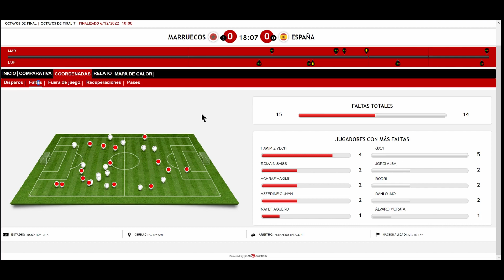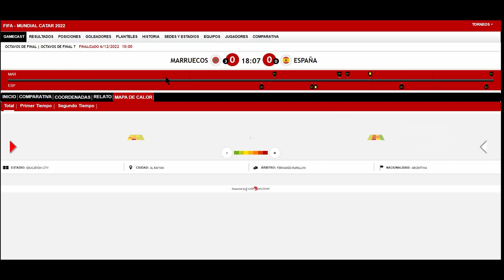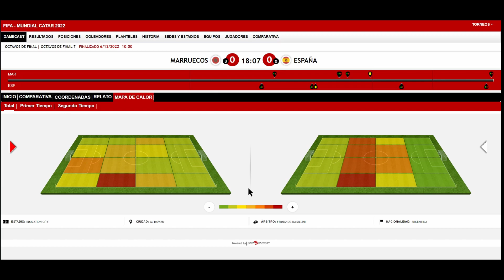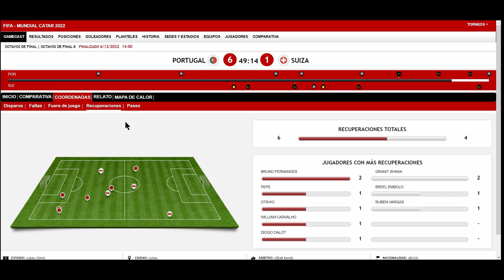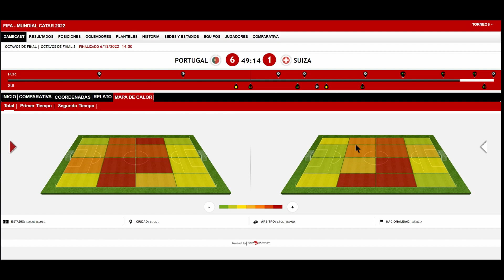QATAR 🇶🇦​ 2022 - 8 VOS.- DÍA 4 -❌: ESPAÑA 🇪🇸 y SUIZA 🇨🇭 ✅: MARRUECOS 🇲🇦 y PORTUGAL 🇵🇹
Se jugó la cuarta fecha de Octavos de Final del Mundial QATAR 🇶🇦​ 2022  con los siguientes resultados:

Marruecos 🇲🇦 0 España 🇪🇸 1 (3-0 en penales)
Portugal 🇵🇹 6 Suiza 🇨🇭 1

Clasificaron a Cuartos de Final:  Marruecos 🇲🇦 y Portugal 🇵🇹, quedaron eliminados: España 🇪🇸 y Suiza 🇨🇭.

► Canción: MÚSICA ÁRABE CON DERBAKE PARA VÍDEOS (Tu Música Sin Copyright)
► Watch:    • MÚSICA ÁRABE CON ...